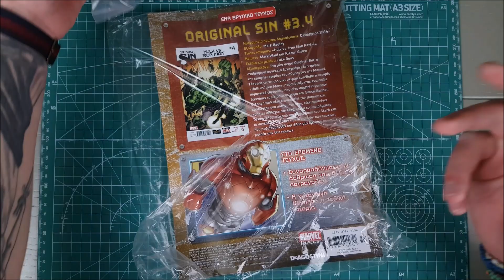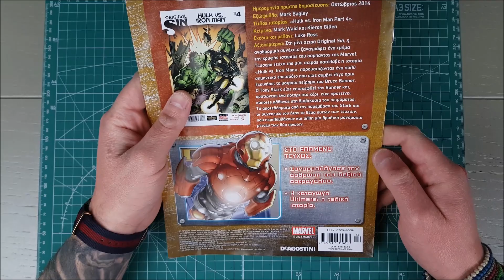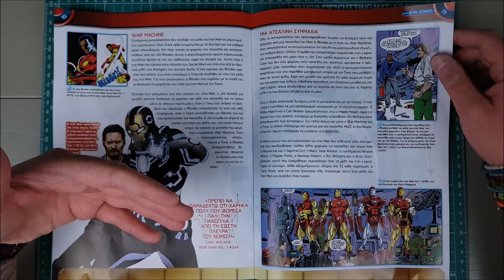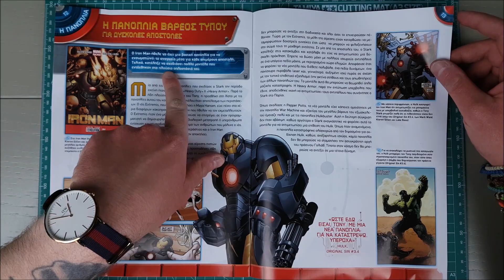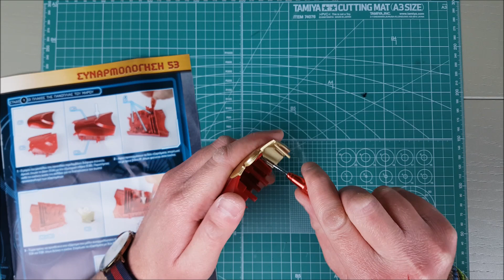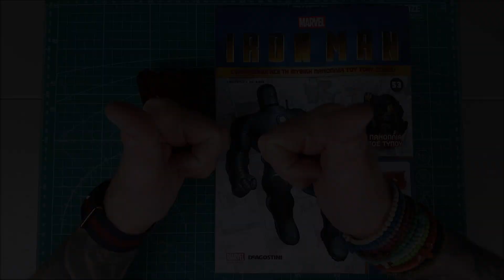IRON MAN MARK III DEAGOSTINI Τεύχη 53 | "Κομβικό"?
Στο πεντηκοστό τρίτο τεύχος της μυθικής Mark III από την DEAGOSTINI έχουμε τον μισό δεξιό μηρό!

Μπείτε στην Iron Man DeAgostini - Hellas για να τον φτιάξουμε όλοι μαζί εδώ